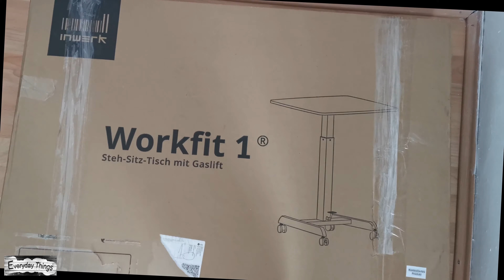Steh Sitz Tisch Inwerk Workfit, Montage - Unboxing & Review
In diesem Video zeige ich wie montieren Sie Steh-Sitz-Tisch Inwerk Workfit 1 (montageanleitung) und Unboxing & Review
Der Steh-Sitz-Tisch Inwerk Workfit 1 ist ein mobiler Bürotisch der vielseitig einsetzbar ist. Er ist der ideale Begleiter für alle, die einen Computer oder Notebook mit einem Bedienelement steuern möchten. Das besondere an dem Steh-Sitz-Tisch Inwerk Workfit ist, bequem per Fußpedal individuell in der Höhe verstellen und leistet damit einen wertvollen Beitrag für ergonomisches Arbeiten. Die Arbeitshaltung kann zwischen sitzender und stehender Tätigkeit jederzeit gewechselt werden.
inwerk aufbauanleitung für Steh-Sitz-Tisc mit Gaslift.
Inwerk höhenverstellbarer schreibtisch.

EN
In this video, I'm gonna show you Inwerk Workfit 1 Standing/Sitting Table (Steh-Sitz-Tisch Inwerk Workfit) Unboxing & Review, How to assembly

Chapters:

0:00 Intro & Unboxing
0:55 Assembling
3:28 How it work & Review